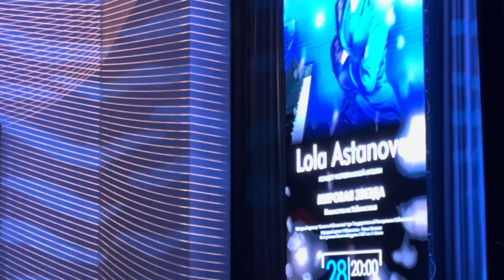Lola Astanova, Temurbek Askarov - Western Music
🇺🇸Recently, I had the opportunity to play with Lola Astnova, a renowned Uzbek-American pop star who has played at prestigious venues such as the White House, Carnegie Hall, Royal Albert Hall, and others. It was truly magical to perform alongside her, especially playing her original compositions on the guitar. Sharing our mutual passion for music allowed for a profound musical connection to blossom. I am immensely grateful for this experience as it has played a pivotal role in shaping both my life and musical journey.
🇷🇺Недавно у меня была возможность сыграть с Лолой Астновой, знаменитой узбекско-американской поп-звездой, которая выступала на таких престижных площадках, как Белый дом, Карнеги-холл, Королевский Альберт-холл и другие. Это был поистине незабываемый опыт выступать рядом с ней, особенно исполняя её оригинальные композиции на гитаре. Наша совместная любовь к музыке позволила не тронуть зрителей, но так же зародить любовь к восточной музыке. Я бесконечно благодарен за этот опыт, поскольку он сыграл ключевую роль в формировании как моей жизни, так и музыкальной карьеры.